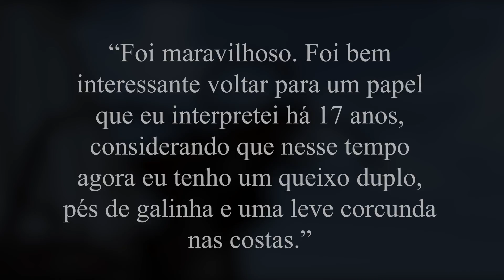É OFICIAL! CONFIRMADO ARANHAVERSO EM HOMEM-ARANHA 3 No Way Home - NerdBrothers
É galera temos a confirmação oficial de que teremos 3 spider-man em Homem-Aranha No Way Home de Tom Holland. O ator Alfred Molina numa entrevista falou mais do que podia e acabou soltando varios detalhes sobre sua participação no novo filme do UCM.